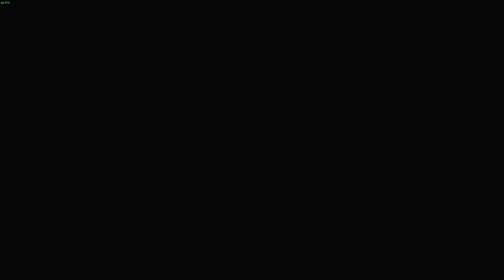Vergil Heart of the Swordsman (m19/20 Yamato only DMD Modded)